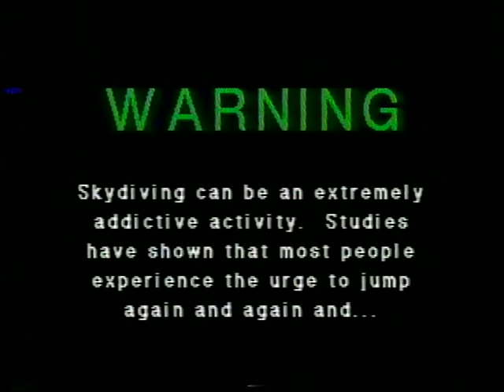My first Skydive - Christopher Garrison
My first Skydive. 1995, Williamstown, New Jersey - USA.
I just found this video, almost 15 years after that jump!!! It's the only video that exists of me skydiving!!! (well, I guess it's because that was my only jump).